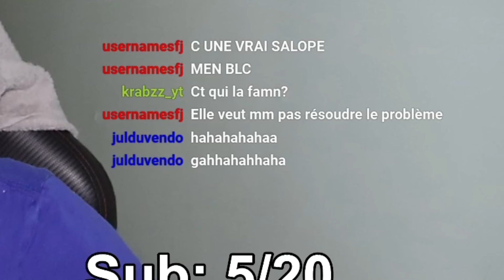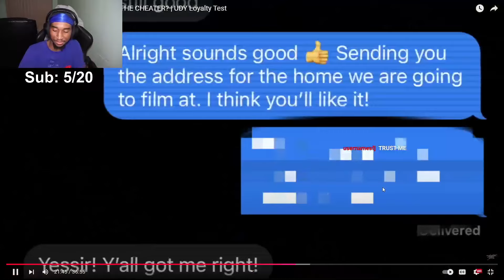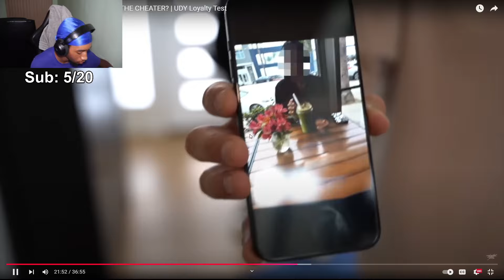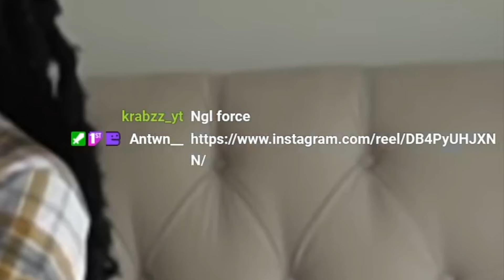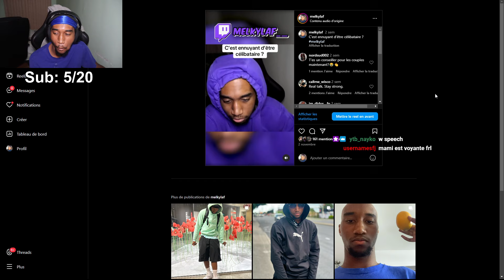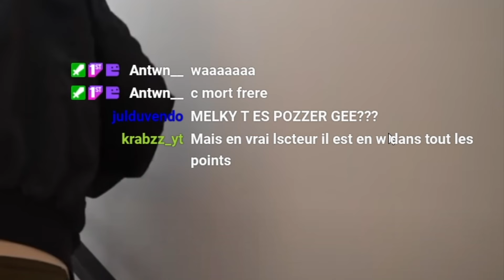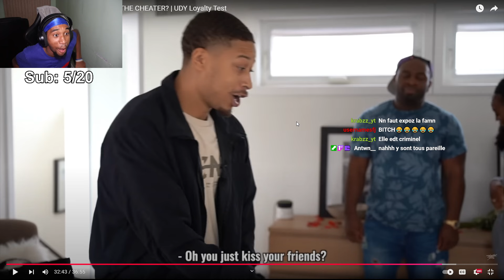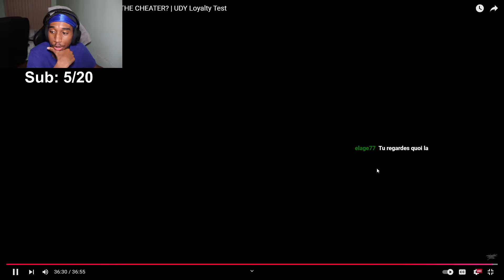Couché Sur Le Lit D’un Autre Mec ￼ ?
Chapitre

0:00 Intro
00:22 Mise en contexte sur la vidéo
01:27 Réaction
02:32 Je pose une question à mon pote
02:42 Retour à la réaction
04:02 J'appelle une meuf
05:17 Retour à la réaction
14:20 Embrouille avec une meuf
16:37 Retour à la réaction
20:47 Elle ce fait attrapé entrain de tromper
25:19 Flashback
27:36 Fin de la relation
30:32 Outro